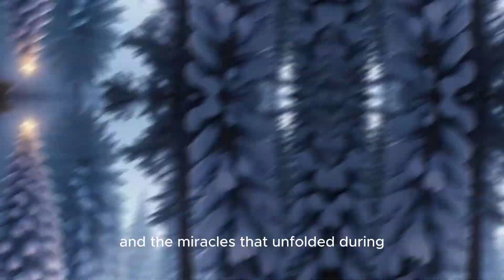Christmas Magics | Animation Short Film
"Evergreen Hollow's Christmas Magic: A Tale of Hope, Joy, and Love"

Nestled amidst snow-capped mountains lies Evergreen Hollow, a charming town where the essence of Christmas lives and breathes year-round. This enchanting tale weaves a heartwarming narrative that captures the spirit of the holiday season in a place where magic, kindness, and community intertwine.

Generations ago, the town was touched by the wisdom of a beloved figure, Mr. Evergreen, whose heart overflowed with warmth and goodwill. Guided by three mystical ornaments bestowed upon him on a snowy Christmas Eve, Mr. Evergreen imparted the values of hope, joy, and love to the people of Evergreen Hollow.

The twinkling star symbolized hope, lighting the way for those who had lost their path in life. Its gentle glow guided lost souls back to the embrace of hopefulness.

The shimmering bell radiated joy, its melodious chime echoing through the town, spreading merriment and happiness to all who heard its enchanting sound.

The radiant candle represented love, its warm flicker fostering unity and compassion among the townsfolk, igniting the spirit of togetherness during the festive season.

Throughout the years, these magical teachings became ingrained in the town's traditions. Every Christmas, the community gathered around crackling fires, recounting tales that exemplified the magic woven into the fabric of Evergreen Hollow.

One such tale illuminated the story of Mrs. Clementine, an elderly woman whose heart was heavy with the absence of her beloved husband during the holidays. Lost in her solitude, Mrs. Clementine found unexpected joy when she rescued a shivering puppy on a snowy Christmas Eve, unknowingly bringing hope and companionship to both herself and a young girl named Lily.

The heartwarming reunion of Mrs. Clementine and Lily, and their shared love for the lost puppy, showcased the miraculous ways in which kindness and love could fill the void in one's heart, illustrating the true essence of Christmas in Evergreen Hollow.

The story of Evergreen Hollow's Christmas Magic embodies the enduring power of hope, the contagious nature of joy, and the transformative force of love. It echoes through time, reminding us that the spirit of Christmas resides not just in festivities but in the acts of kindness, unity, and the magic of sharing love and joy with those around us.